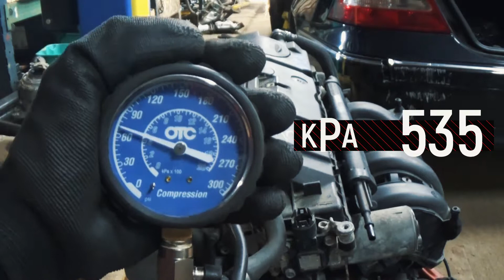2010 MINI COOPER 1.6L N12B16 FWD MT Compression Test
MCA by Das 77 Auto
2010 MINI COOPER 1.6L N12B16 FWD MT
Mileage: 97097